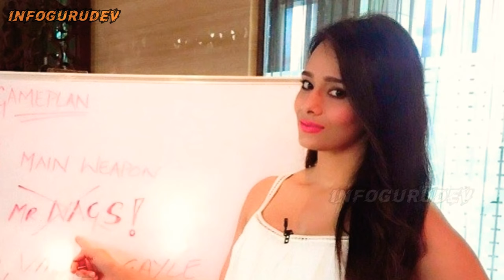mayanti Langer biography | mayanti langer and stuart binny | mayanti langer husband | Sports Anchor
mayanti Langer biography | mayanti langer and stuart binny | mayanti langer husband | Sports Anchor | mayanti langer gum workout | mayanti langer hot interview with kohli